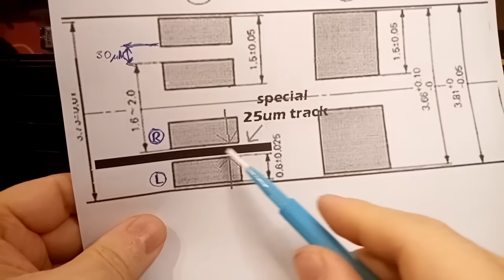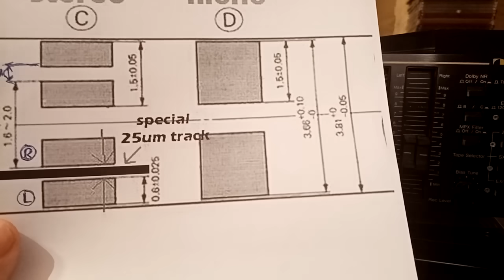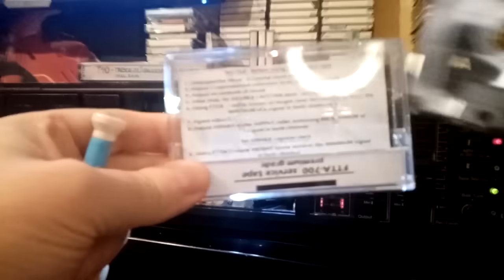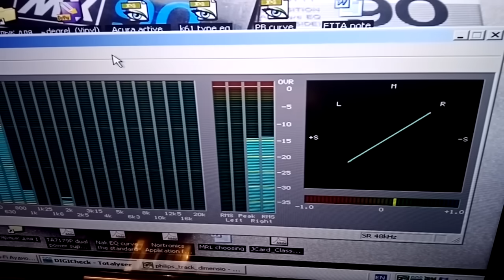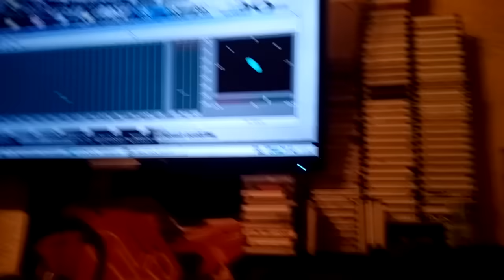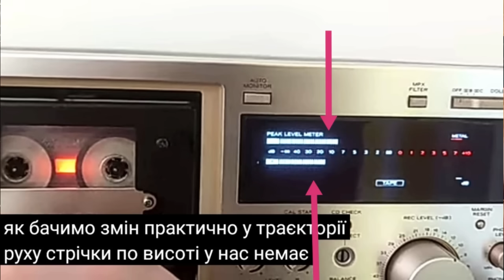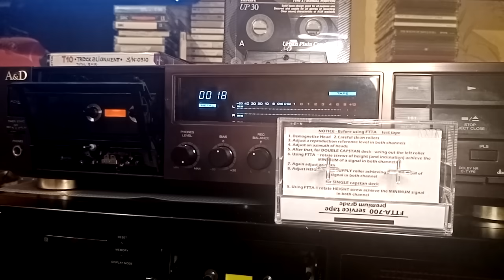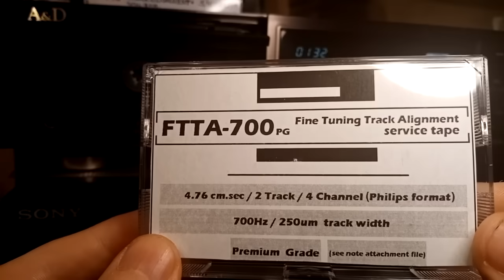TRACK ALIGNMENT cassette. Что это такое и зачем нужна?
Как добиться ПОЛНОЙ совместимости в кассетным формате?